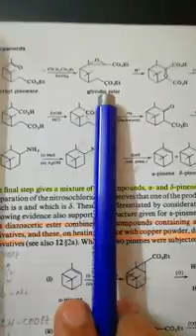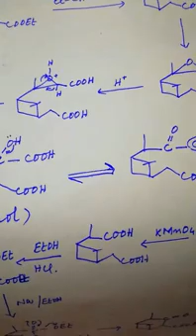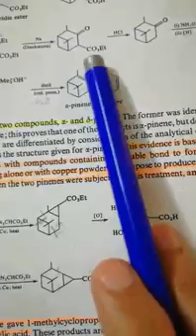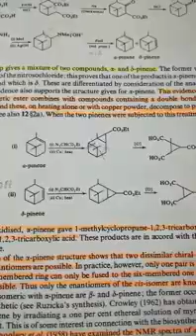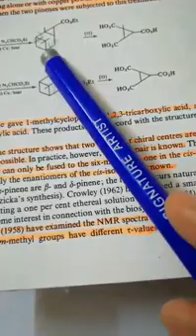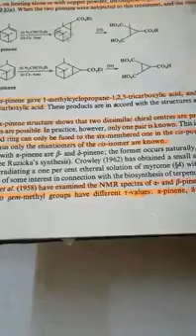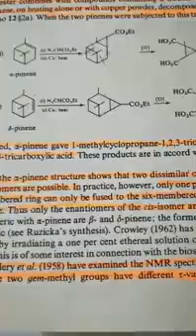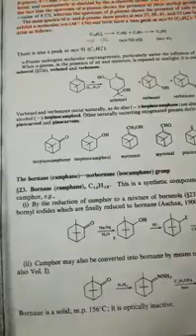Chemistry Semester VII, Alpha-Pinene Part 4 by Dr. Saima Sharif